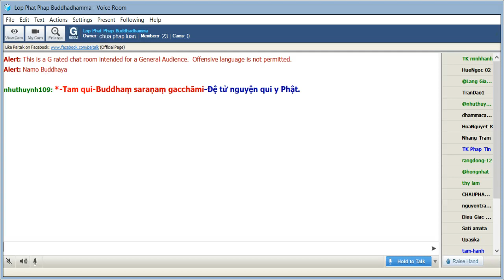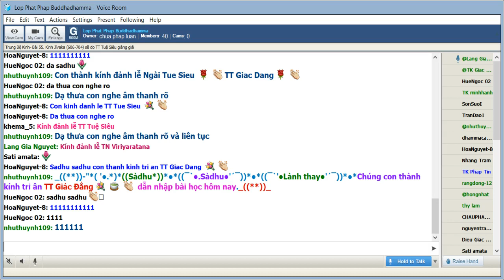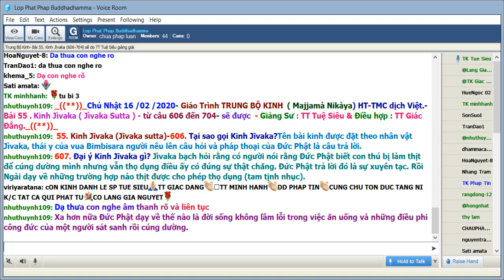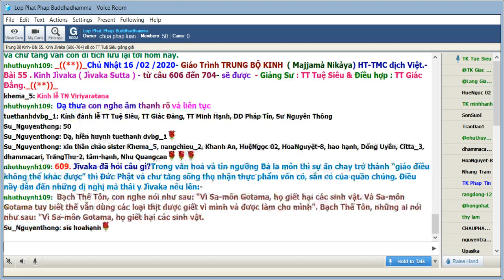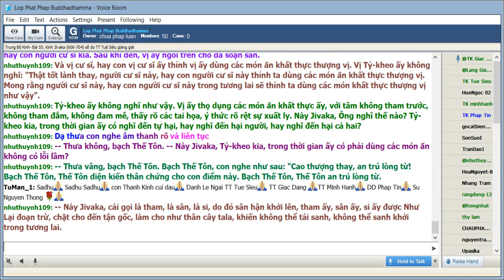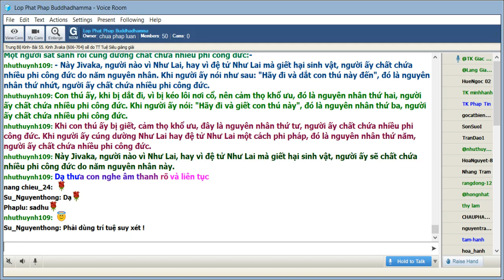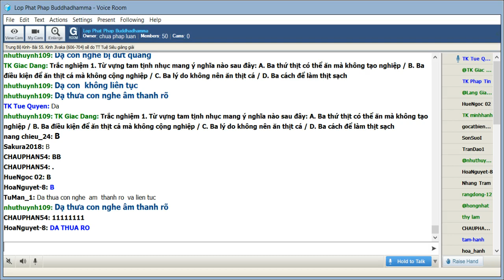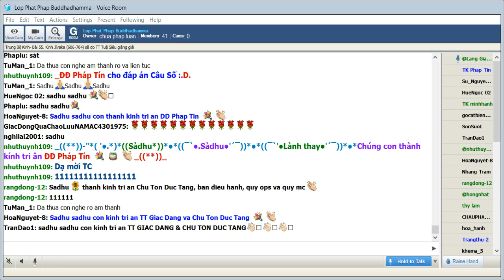16-02-2020. Giao trinh Trung Bộ Kinh - Majjhima Nikaya_Lop Phat Phap Buddhadhamma